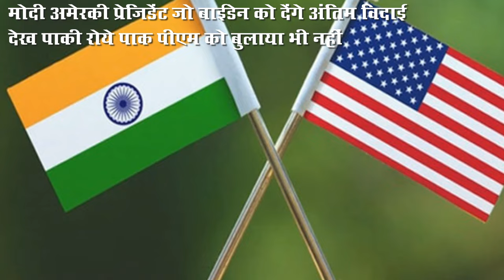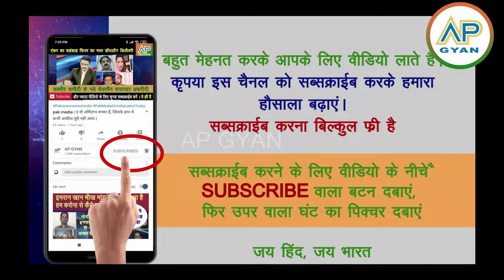India ne kar diya intejaam America president daude aaynge Modi power dekh pak media